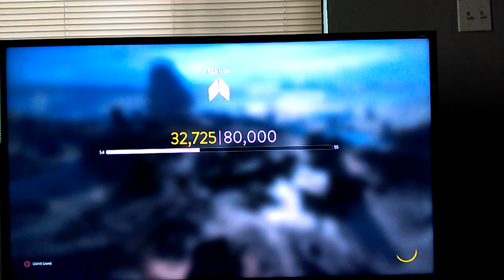My first gaming video!!!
Instagram is @krisbrucealpha